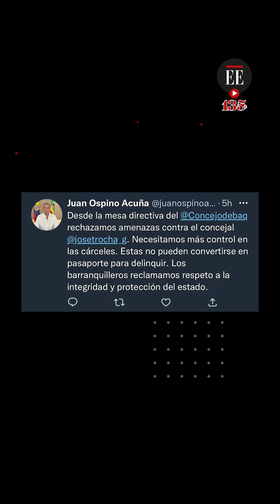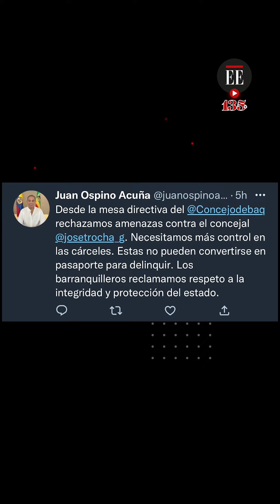Presunto miembro del Clan del Golfo amenazó de muerte a concejal de Barranquilla | El Espectador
El miércoles 26 de octubre quedó grabada una llamada extorsiva que le hicieron al concejal de Barranquilla, José Trocha, en plena sesión del Concejo. El extorsionista se identificó como miembro del Clan del Golfo. Las autoridades de la ciudad tuvieron una reunión para tomar medidas frente a la situación.